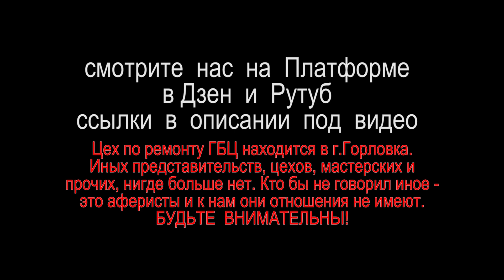Гости - клиенты из Уфы. ГБЦ Geely Emgrand 200К 2007 г оборвало клапан, решения. Ремонт ГБЦ Горловка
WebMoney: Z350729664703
Сегодня у нас в видео китайская головка, от джилли м гранд. Уж извините, но нынче от Китая никуда не деться.
 Почему головка попала к нам в ремонт, очевидна. Развалился клапан, со слов клиента, по непонятным причинам. Грм был на месте и все стояло по меткам. Естественно, что оторванная тарелка наделал кучу проблем для владельца авто. Как видим, пострадала поверхность цилиндра, пострадали седла и резьба свечи. Конечно, пострадал и цилиндр в самом блоке. Визуально видно, что седла клапанов подсели. Еще один интересный факт состоит в том, что родственник владельца, по имени Николай, который привез ГБЦ, убеждает меня, практически с пеной у рта, что в головку никто не лазил и это первое вскрытие. Однако, я обратил внимание на то, что выпускные клапаны, точнее их тарелки, берутся магнитом, чего я в своей очень долгой  и многолетней практике не встречал у любых производителей на заводских головках. О чем я, естественно и поведал Николаю. На что тот лишь пожал плечами. А тем временем я смотрю, точнее дефектую, направляющие втулки клапанов и на тактильных ощущениях понимаю, что их в головке нет и на впуске и на выпуске. Так вот продолжу рассказ о Николае. Намного позднее выяснилось, что тот самый родственник, таки, обманул его и в гбц лазили, и действительно, меняли клапаны. Правда я так и не понял причины их замены.  и К слову говоря, это я вам показываю зазор в клапанах, не сняв еще их сальники. Обратите внимание на седла клапанов, два седла реально нужно менять. На впуске и выпуске четко видны удары. По итогу нужно заменить все направляющие втулки клапанов, подварить травмированные места, заменить седла клапанов, восстановить резьбу свечи. Естественно сделать и всю остальную работу. Порезать седла, притереть клапаны, отфрезеровать поверхность, отрегулировать клапаны. Здесь стоят толкатели. Но в первую очередь, обязательно нужно будет проверить головку на герметичность, т.е. провести процесс опрессовки. Через время Николай привез направляющие втулки клапанов и набор самихъ клапанов, естественно, ужасного качества. Стеблем клапана можно точить ногти и выпуск так же берется магнитом. Однако, оказалось, что размер тарелок впускных клапанов, в отличии от выпускных, не того размера и клиент забрал весь набор, и я даже не успел зафиксировать сей факт на видео. Такое очень часто бывает в артикулах Китая - написан артикул верный, но по итогу запчасть не та. С сим фактом встречаемся очень и очень часто. Что касается втулок, то очень сложно понять их качество. Визуально выполнено качественно. Размеры соответствуют требуемым размерам. А вот и очередная партия запчастей, точнее клапанов. Какие-то запчасти под брендом Айсан и якобы японческого производства, но терзают меня смутные сомнения. И стоимость, что-то совсем не айс, гораздо дешевле та же фреции. И вообще пока что, я такой фирмы, честно, не встречал, может я и отстал в позициях запчастей. Кто сталкивался с этим брендом, напишите, что это такое, и с чем его едят. В иннете информации крайне мало, она разница и очень многие утверждают, что разобраться в этих дебрях сложно. А поэтому я бросил свои усилия. Распаковал впускной и выпускной клапаны. Кому интересно я показал артикулы. На вид они выполнены добротно. Ножки идеальные. Выпуск не магнитится и не магнитится весь. Покрытия износостойкого на ножке есть или нет, не понятно. Поэтому ничего сказать ни плохого, ни хорошего пока не могу. Выпускной клапан 5,45, а впускной 5,46. Ну вроде как…